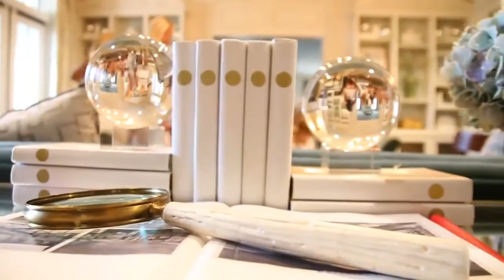Universidad de Alabama se disculpa por hacer video sexy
"Este video no es un reflejo de las expectativas de la UA tiene para los estudiantes".

El pasado lunes 17 de agosto la Universidad de Alabama se disculpó con los Estados Unidos por el video que una de las "hermandades" de la institución realizó para "promocionar" la escuela. Deborah Lane, Vicepresidente Asociado de Relaciones Universitarias, externó...